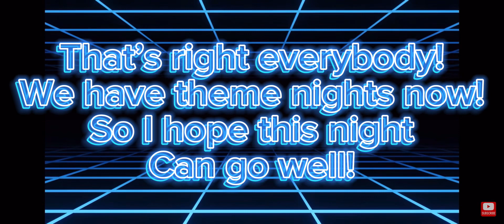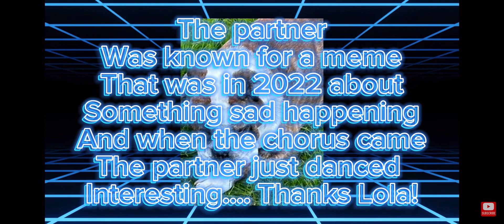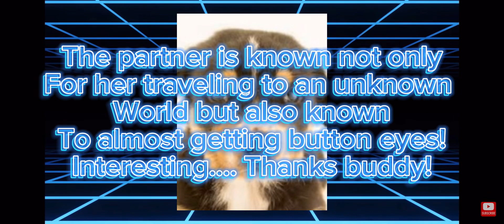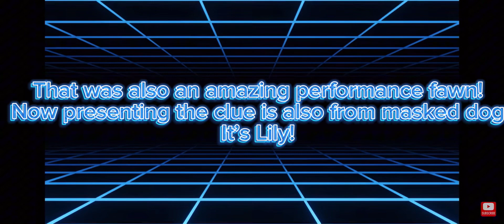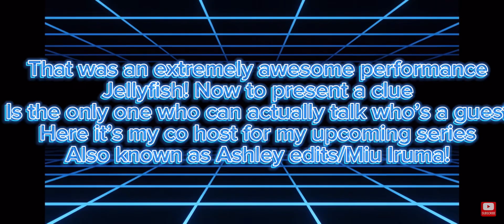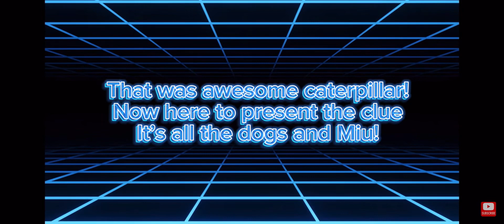Tmy retro edition season 4 episode 7 Dog night!